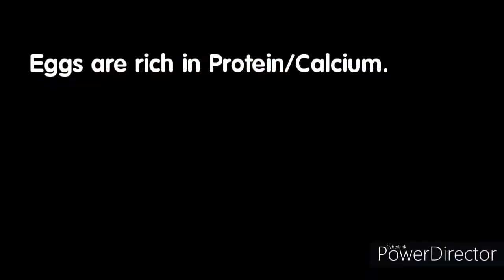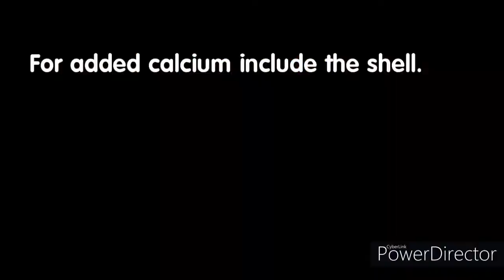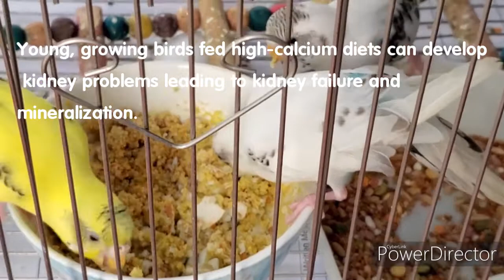Egg Food for Parakeet (Parakeet Vlog) | Hobby 101 | CHANO_MHECKZ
Egg food provides a protein boost when budgies need it most - moulting, nesting, or in times of stress. You don't need to feed it at other times, but it's a good treat to have in your repertoire.